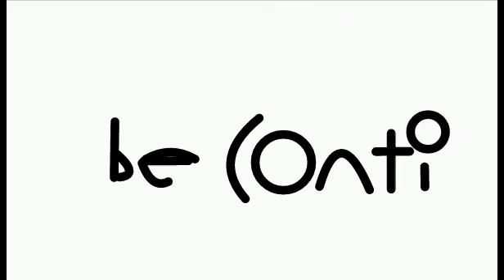wizard battle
I created this video with the YouTube Video Editor and the app stick fighter